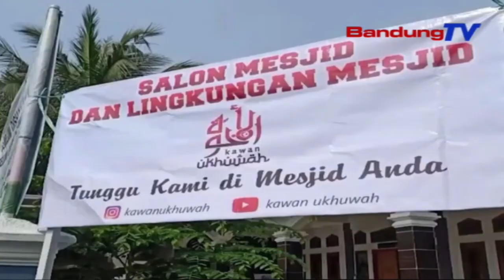Para Nonoman Ngadegkeun Salon Masjid Gratis | TP | BANDUNGTV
TP | BANDUNGTV | ELBY NOPITRI | Sawatara  Nonoman Di Kabupaten Cianjur, Nyiagakeun Jasa Sacara Gratis Pikeun Meresihan Masjid. Eta Aksi Sosial Teh Dilakonan Sangkan Masarakat Leuwih Tumaninah Dina Ngalakonan Ibadah, Utamana Dina Bulan Suci Romadon.